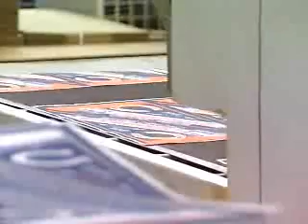Dave's Work Place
Last year it was crazy with the Bears, this year go Pack